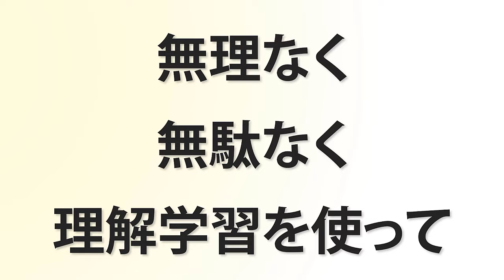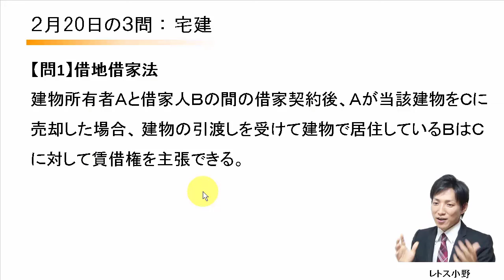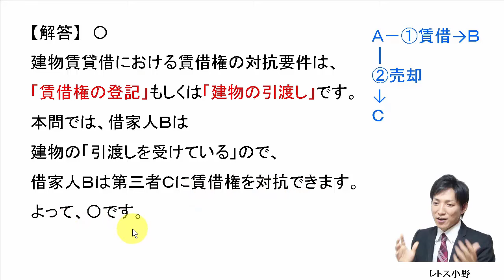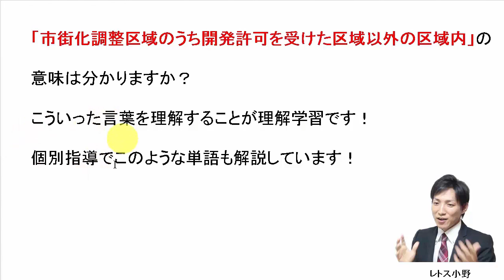【宅建過去問】2月20日の３問【レトス小野】宅建過去問解説